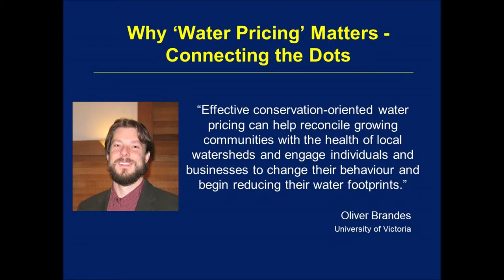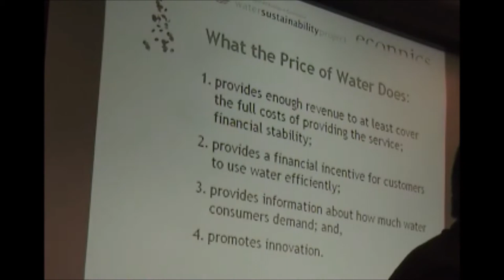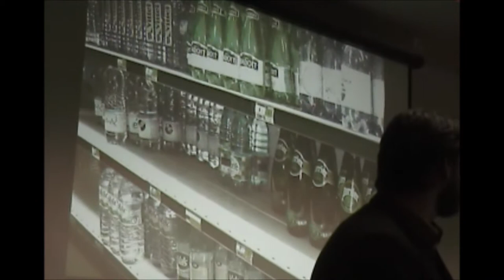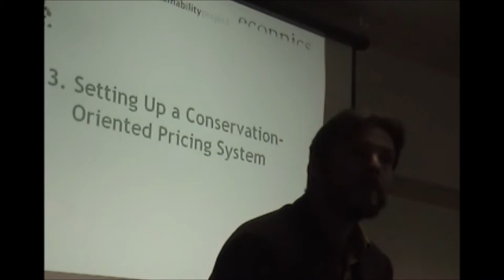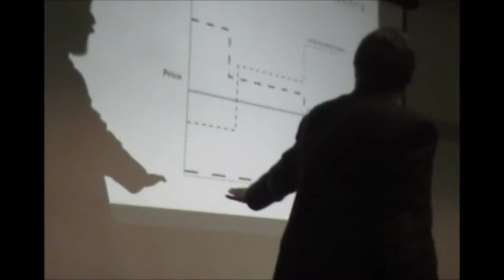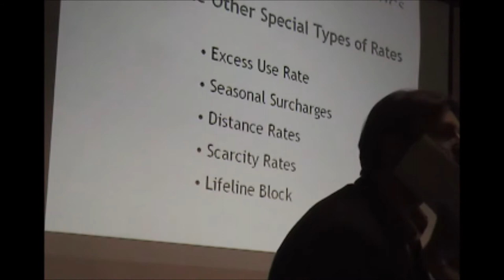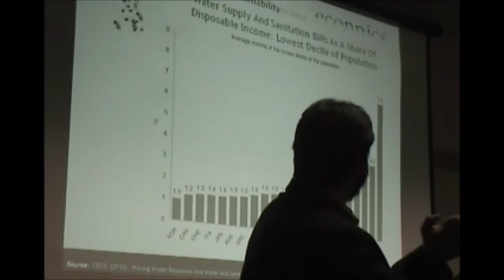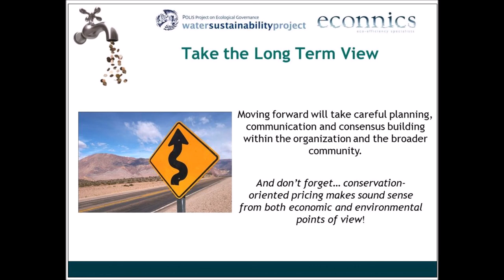Conservation-Oriented Water Pricing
"If the price signal is correct, and therefore correct, the majority of people and organizations will change they way they value water and change their behaviour – when using water and when buying water-using technologies – because they recognize that efficiency and conservation will save them money, " stated Kirk Stinchcombe at the  Nanaimo Region Water Pricing Workshop.

Held in September 2010, and organized by the Partnership for Water Sustainability in British Columbia, the workshop was described as the first of its kind in Canada. Part of the rollout to stimulate a national dialogue on sustainable water management, the workshop program was a unique blend of research and practice. Also known as the Worth Every Penny Workshop, the program connected the dots between three initiatives:

1. Action for Water, implemented by the Regional District of Nanaimo following approval in a referendum in November 2008.

2. Worth Every Penny: A Primer on Conservation-Oriented Water Pricing,released in May 2010.

3. Beyond the Guidebook 2010: Implementing a New Culture for Urban Watershed Protection and Restoration in British Columbia, released in June 2010.

The Worth Every Penny Primer anchored the morning program. The afternoon session was framed as Water for Life and Livelihoods on Vancouver Island. This was especially relevant to the RDN’s Action for Water because of the comprehensive and holistic scope of that program, especially in that it was keyed to integration of water and land planning.